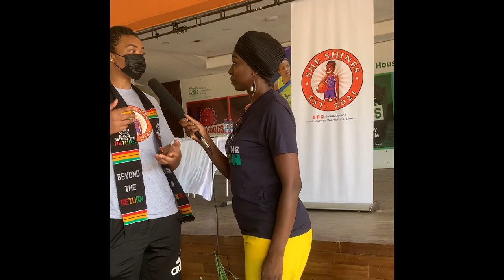Imani McGee, Women MBA visits Ghana 🇬🇭 🇬🇭🇬🇭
Impact Ghana initiative